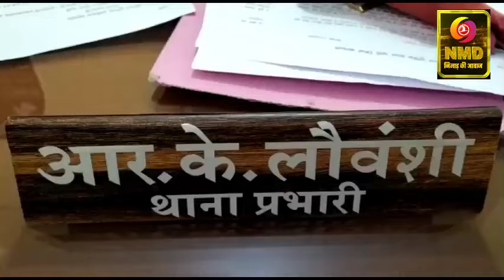NMD पाटी थाना प्रभारी का हुआ तबादला,कौन होंगे नवागत थाना प्रभारी,जानिए